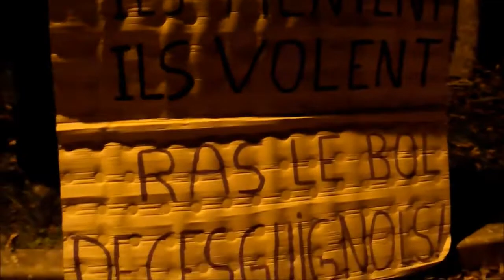Gilets jaunes - Auxerre 89 Yonne - Visites d'Etat teintées de jaune - partie 2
Accueil de la porte parole du gouvernement, Sibeth Ndiaye
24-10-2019